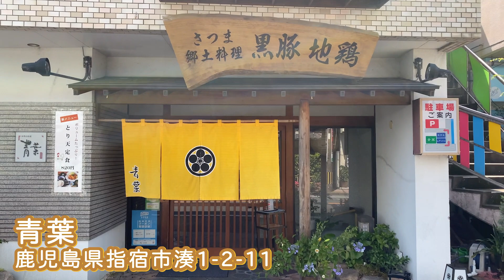「HKT48のもっと！大好きな九州手帖」鹿児島の旅「指宿のたまて箱」（後編）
【指宿のたまて箱】
「HKT48のもっと！大好きな九州手帖」公開中！

HKT48のメンバーがD&S列車に乗ってを女子旅します♪

福岡を拠点に活動するHKT48とJR九州がタッグを組んで、
九州を元気にする地域密着プロジェクト。
大好きな九州をもっと応援したい。もっと元気になってほしい。
そんな思いを込めて、「もっと！みんなの九州プロジェクト」を開始します。

出演：上島楓、神志那結衣、田島芽瑠

JR九州公式 その日まで、ともにがんばろう

「もっと！みんなの九州プロジェクト」特設サイト